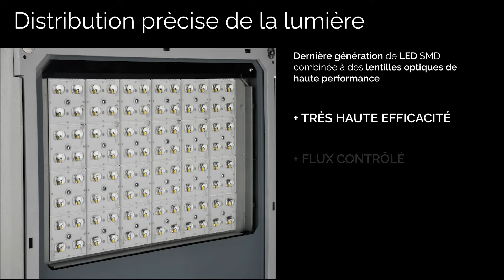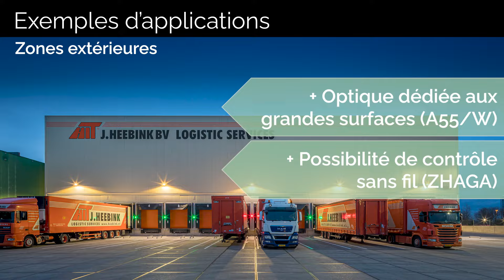WIN PRO | Projecteurs professionnels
Projecteurs
La lumière là où vous en avez besoin
WIN PRO est une nouvelle série de projecteurs professionnels pour les applications sportives et les zones urbaines. Il est conçu pour un éclairage intelligent, grâce aux prédispositions standard Zhaga D4i. Il s’intègre parfaitement dans n’importe quel contexte, grâce à son épaisseur très réduite.
WIN PRO, ouvrable et facile à entretenir, offre une réduction considérable de la consommation d'énergie, d'où un coût d'investissement total amélioré grâce à une longue durée de vie des composants électroniques et une gestion thermique du refroidissement passif innovante.